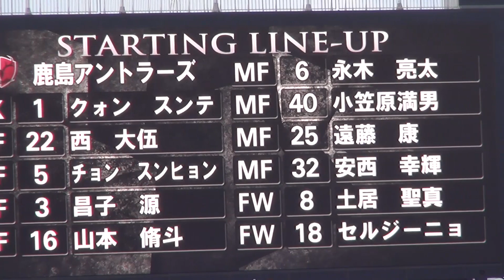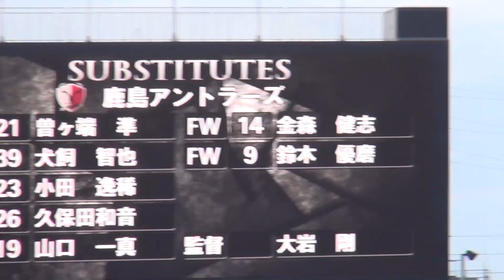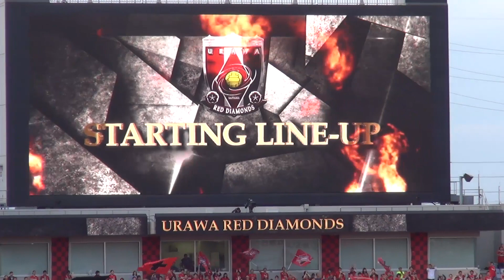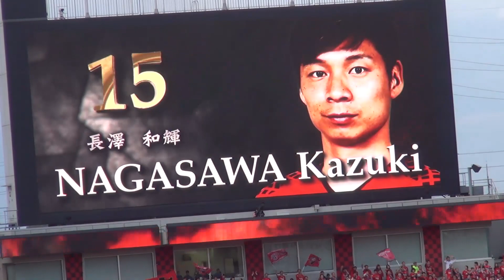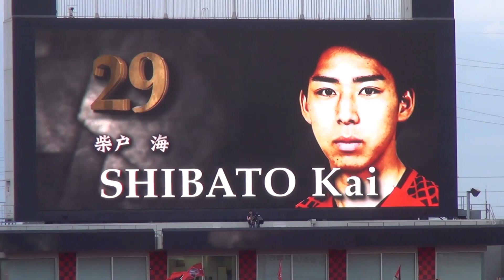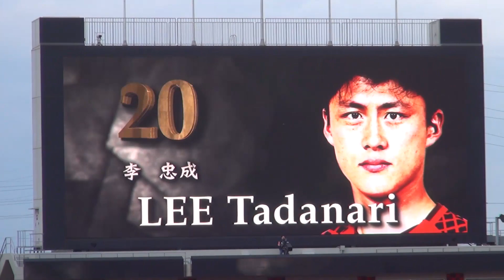スタメン 2018J1第30節 浦和 3-1 鹿島 (Kashima Antlers)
オズが立ちはだかる